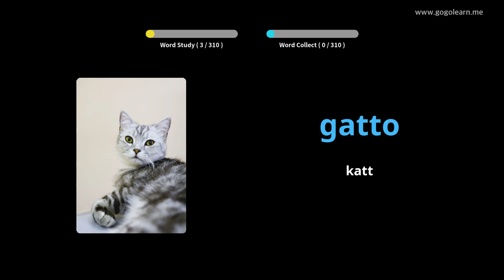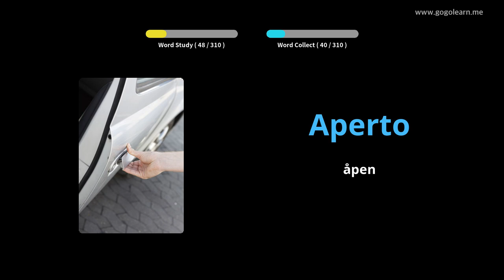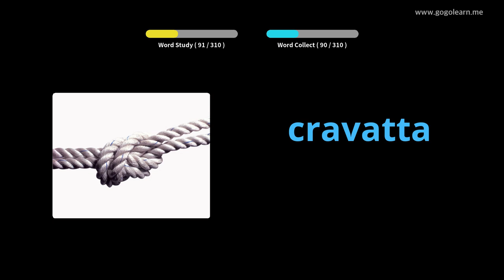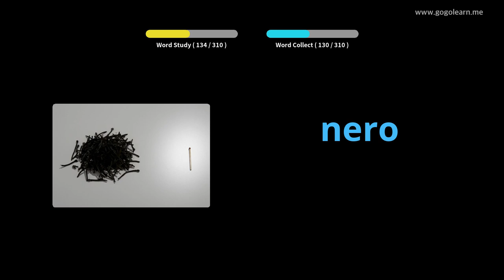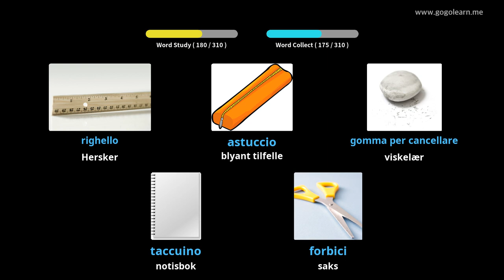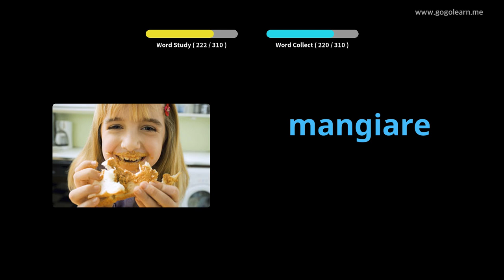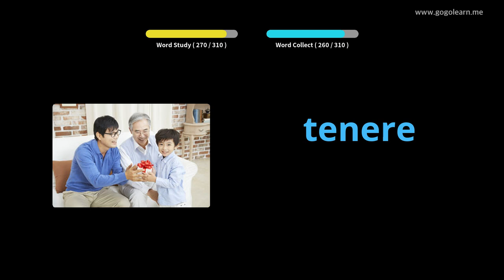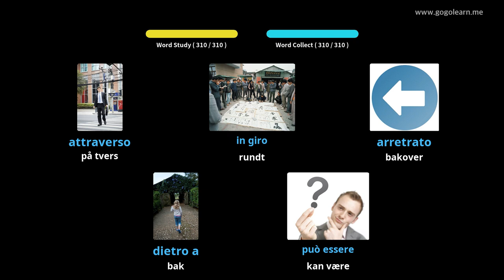Lære Italiensk Gjennom Bilder |Italiensk Vokabular Lytter Mens Du Kjører | Golearn